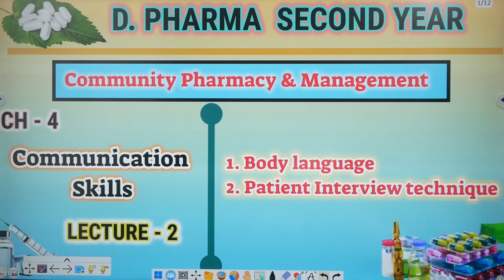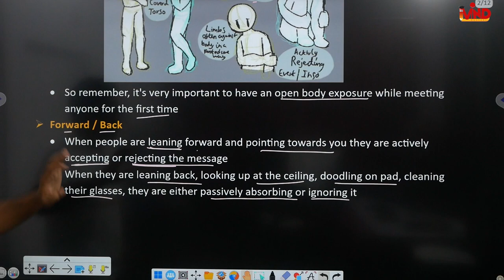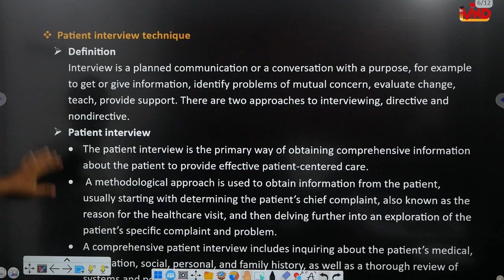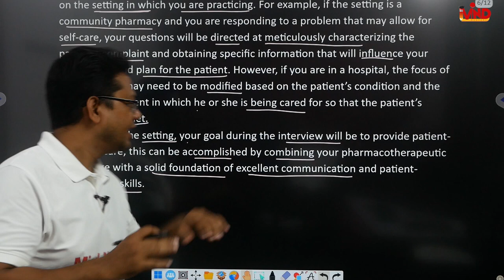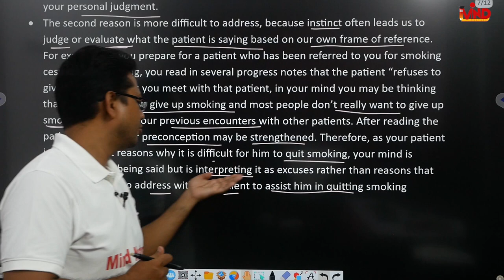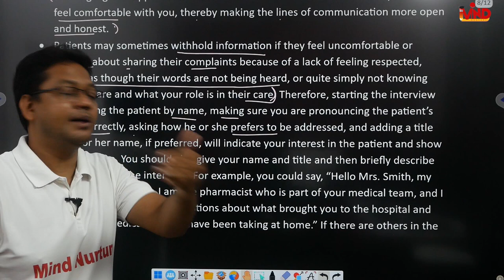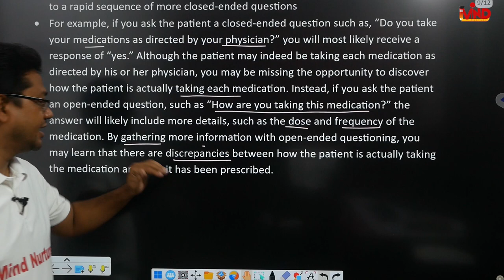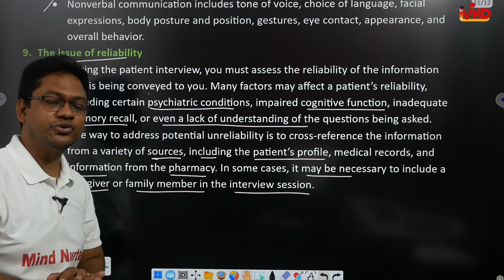Communication skills | Ch-4 | L-2 | Community pharmacy | D.Pharm second year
Link for app.
Link for notes.